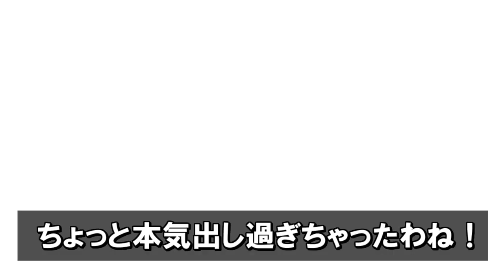【サクラスクールシミュレーター】高級住宅のゲーム機の家が、悪徳税務署に狙われる！ (sakura school simulator)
『世界に一つだけしかないWiiの家』が税務署に狙われた!?

有名キャラクターも作ったりしています♪

▼関連動画(オススメ)

◆【サクラスクールシミュレーター】依頼人に頼まれ、もも組との隣人問題を即座に解決する便利屋！ (sakura school simulator)

◇【【サクラスクールシミュレーター】クッパ軍団がリアルに出現した時のための、戦闘シミュレーションしてみた！ (sakura school simulator)

◇【サクラスクールシミュレーター】スーパーマリオ64の『ピーチ城』をよりリアルにリニューアルしてみた!! (sakura school simulator)

◇親子がピーチ城に迷い込んでしまいました！【サクラスクールシミュレーター】 (sakura school simulator)

◇【サクラスクールシミュレーター】スーパーマリオ64の『ピーチ城』を全力でリメイクしてみた！ (sakura school simulator)

◇【サクラスクールシミュレーター】スーパーマリオ64の『無限階段』を再現してみた！ (sakura school simulator)